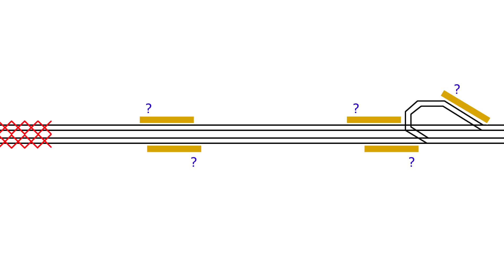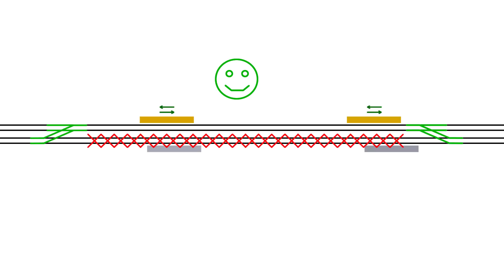Działanie rozjazdu nakładkowego / Overlay tram turnout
Rozjazd pozwala utrzymać ruch tramwajów na jak najdłuższej trasie w czasie remontów.
Turnout allows you to keep tram traffic on longest possible route during repairs (English subtitles!).

Podziękowania dla Łukasza Kołczyka za udostępnienie zdjęć tramwajów z Łodzi.
Big thanks to Łukasz Kołczyk for sharing photos of trams from Lodz.